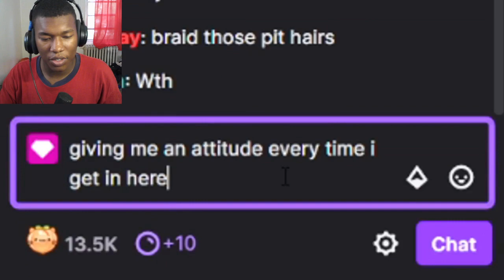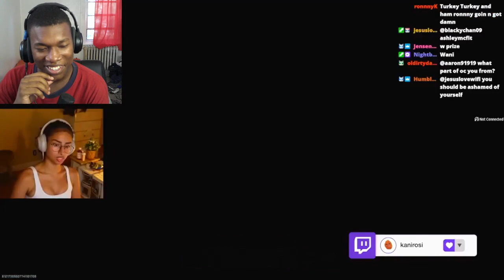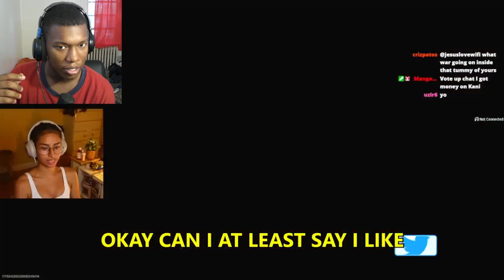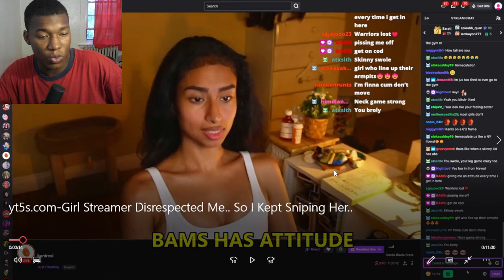Girl Streamer Disrespected Me.. So I Kept Sniping Her REACTION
Girl Streamer Disrespected Me.. So I Kept Sniping Her..